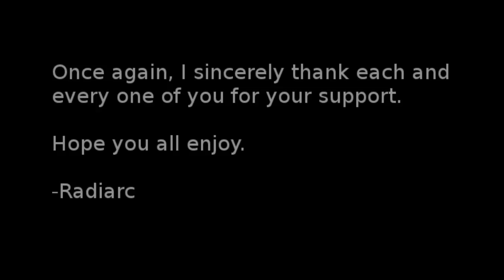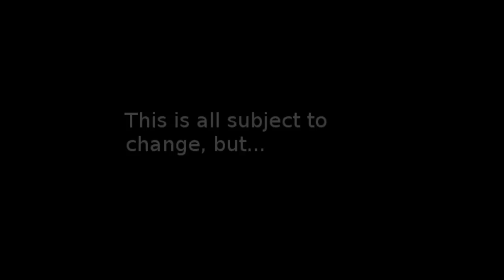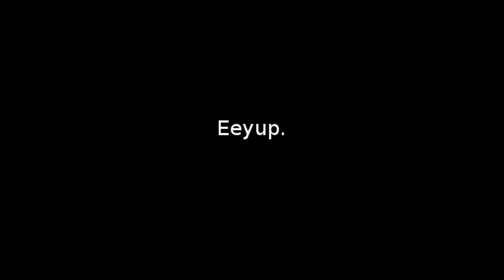Radiarc - A Message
Long story short, I have to study for Academic Decathlon, being that I am part of a team that represents the entire state of Tennessee.
We fly out to New Mexico on the 25th to take part in Nationals, and, well, I won't really have time to work on anything.

SO.

I figured I'd upload this.

I have a few that I haven't uploaded to youtube; the song at the beginning is one of them.